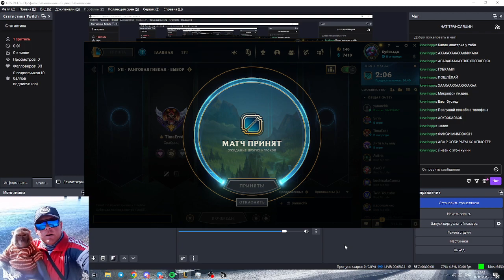ОСУЖДЕНИЕ / nalkmoq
Клип с твича от egoryao_

[MotionlessDullSproutGrammarKing-vKvQyFYBnat3cvLf]